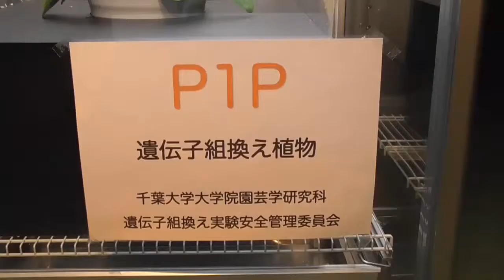Primeiro Mundo Azul Phalaenopsis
Research presentations
Japan Chiba University Graduate School of Horticulture,
Faculty of Horticulture